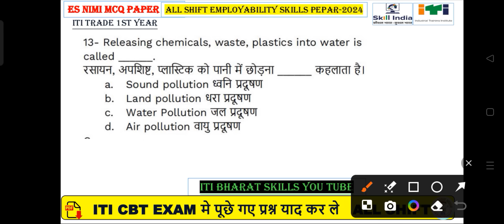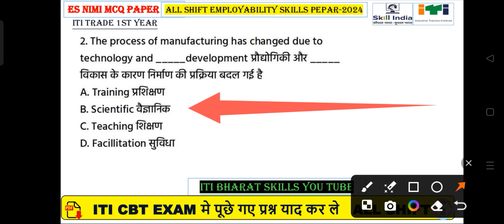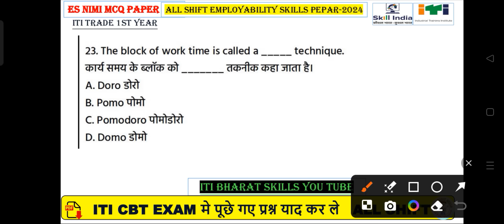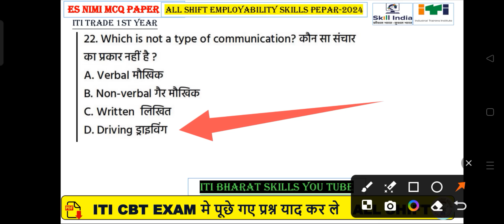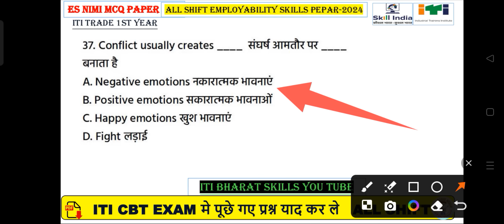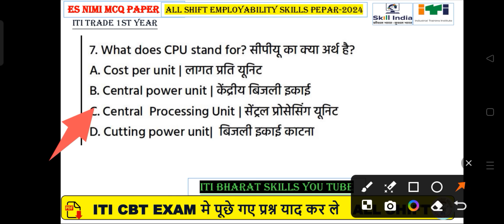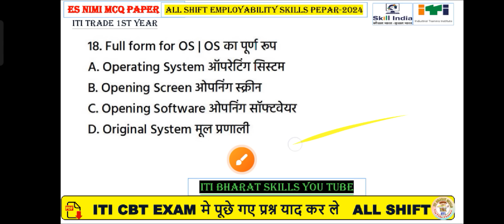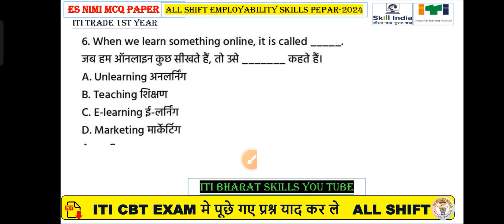ITI 27 August Exam Paper 2024 || employability skills 1st year Paper 2024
iti employability skills question paper 2024|employability skills iti 1st year|iti es 22 August 2024

whats aap ग्रुप 2024

पूरी वीडिओ देखो यहाँ

iti Employability skills 1st year model paper 3, iti Employability skills 1st year 2024 question paper.
iti cbt exam paper 2024, iti cbt exan question paper, Employability skills 1st year exam paper, iti employability skills question paper 2024, iti Employability skills 1st year questions,
iti 1st year Employability skills, iti Employability skill exam paper 1st year,